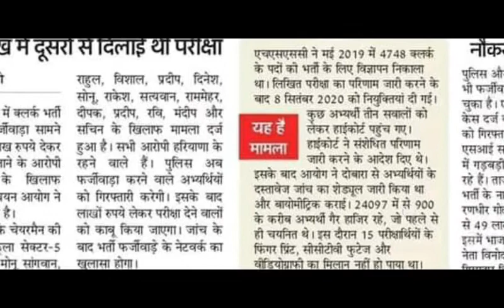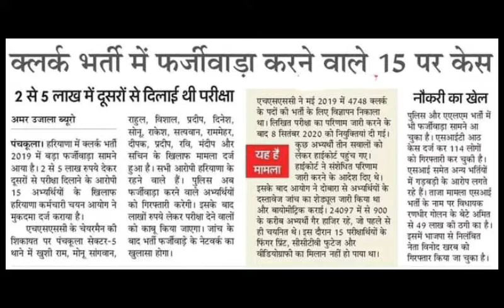Hssc Clerk Update |Hssc Clerk Bharti Update | Hssc Clerk Bharti Update Today |Hssc Clerk Bharti News